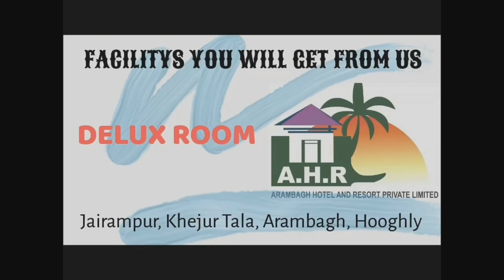গোঘাটের তৃণমূলের কর্মী সম্মেলনে দলীয় নেতৃত্বদের প্রতি ক্ষোভে ফেটে পড়লেন কর্মীরা